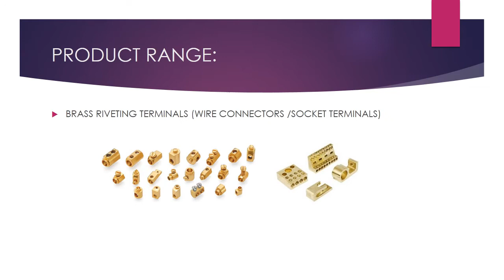VISHAL INDUSTRIES JAMNAGAR (MFG SWITCH PARTS,TERMINAL BLOCK,POWER CORD,INJECTION MOLDING PARTS,PINS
WE ARE MANUFACTURER OF ALL KIND OF BRASS ELECTRICAL PARTS.
WE ARE WORKING IN FROM LAST 40 YEARS.

 CONTACT PERSON : RAHUL KATARMAL
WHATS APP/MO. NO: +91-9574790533